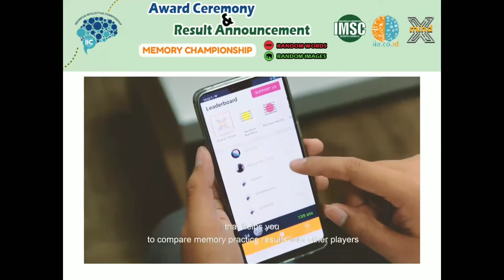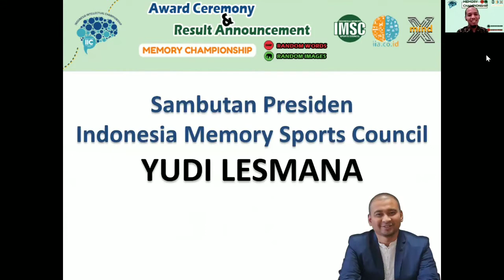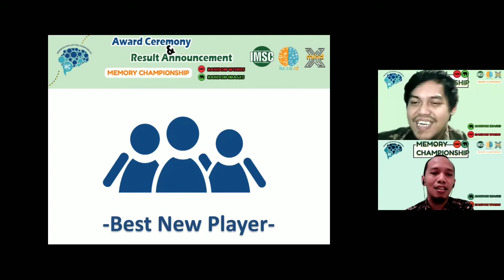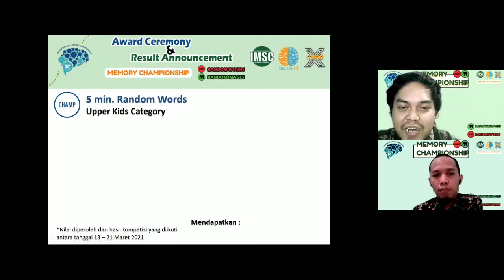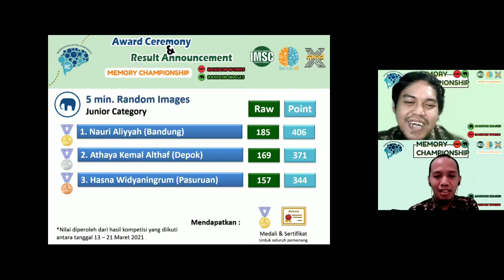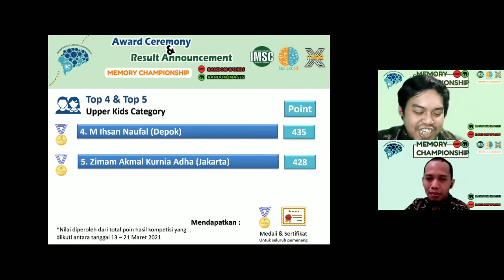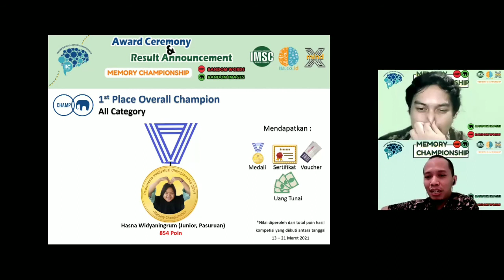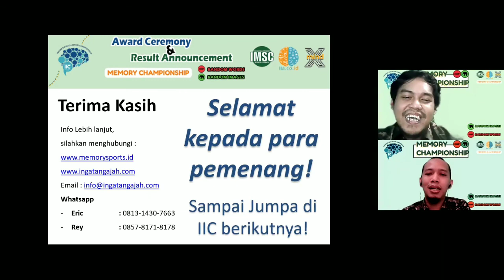IIC 2021 (Seri I) : Award Ceremony Memory Championship (Images & Words)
INDONESIA INTELLECTUAL CHAMPIONSHIP 2021: Memory Championship

Lomba Maret 2021:

🖼️ 5 Minute Random Images

Tahukah kamu bahwa otak kita lebih mampu mengingat gambar daripada huruf dan angka? Mungkin itulah alasannya kenapa Random Images menjadi cabang yang difavoritkan oleh banyak murid IMSC, karena mengingatnya sangat menyenangkan!

Setiap nomor soal berisi 5 gambar. Kamu cukup mengingat urutannya (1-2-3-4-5) Di lembar jawaban, gambarnya sudah diacak! Kamu cukup menuliskan angka di bawah setiap gambar, sesuai urutan yang sudah diingat.

🔤 5 Minute Random Words

Selain lebih menantang karena hanya mengandung huruf-huruf, cabang ini juga menekankan pada ketelitian menjawab.
Dalam satu kolom terdapat 20 kata, jika salah menjawab 1 kata saja maka nilaimu di kolom itu akan dipotong 50%. Dan kalau salah menjawab 2 kata atau lebih, maka nilai di kolom itu otomatis NOL!

Tapi bukan atlet memory namanya kalau tidak punya jurus mengingatnya dengan tepat!

Lihat video latihan tutorial GRATIS untuk memperlancar dan mengulang kembali teknik yang telah dipelajari sebelumnya

🏅 Juara akan mendapatkan Uang Tunai, Medali, dan Sertifikat.

☎️ Info lebih lanjut terkait kompetisi, silahkan menghubungi Kak Rey 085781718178

Jaga kesehatan dan asah terus intelektualitasmu. Salam Memory!